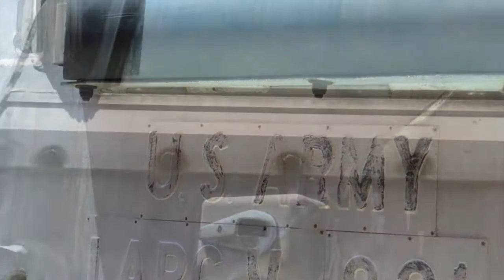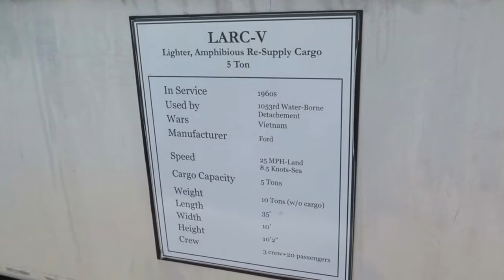LARC-V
LARC-V (Lighter, Amphibious Resupply, Cargo, 5 ton), is an aluminium-hulled amphibious cargo vehicle capable of transporting 5 tons.